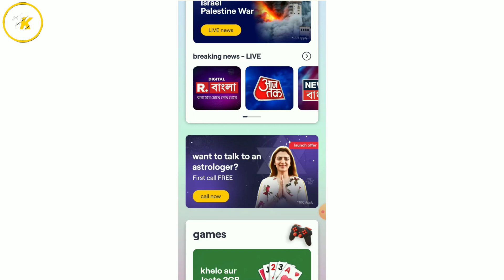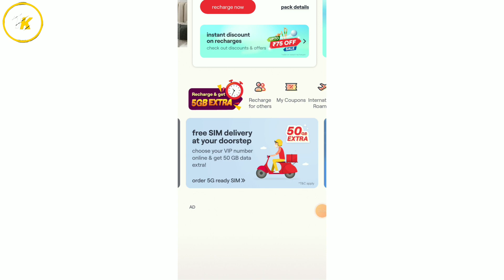Vi 99 plan full details | Vi Incoming outgoing on sabse sasta plan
Vi plan
Vi 99 plan outgoing sms
Vi 99 rs recharge
Vi 99 plan details 2023
Vi 99 plan details sim port
Vi 99 plan sim port
Vi sim port recharge
Vi sabse sasta plan
Vi outgoing incoming active plan
Vi 99 plan 28 days
Vi 99 plan 15 days details

⭕TAGS -